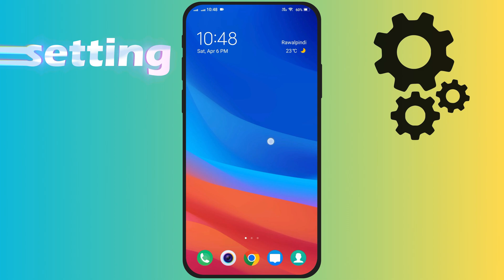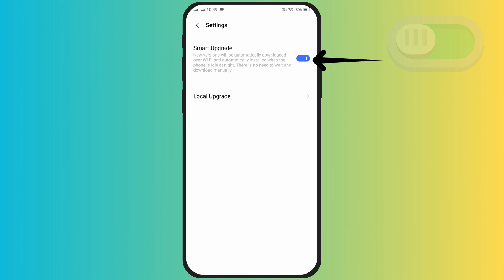How to Stop System Update in Vivo Mobile | How to Turn off Auto System Update in Vivo Phones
How to stop system update in vivo mobile, in today's video we have learned how to disable system upgrade in vivo smartphone. If you also want to stop automatic update in your vivo smartphone then with the help of this video you can disable automatic update in any vivo mobile very easily.

Cover Topic:
how to stop system update in vivo mobiles